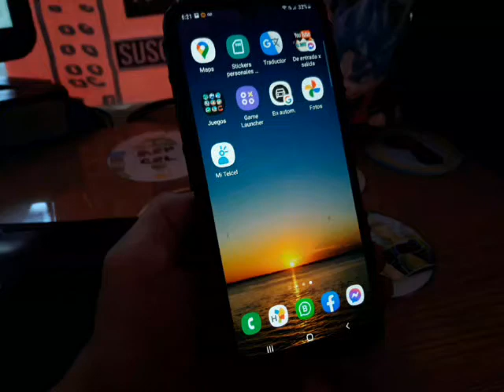código para liberar espacio en teléfono samsung